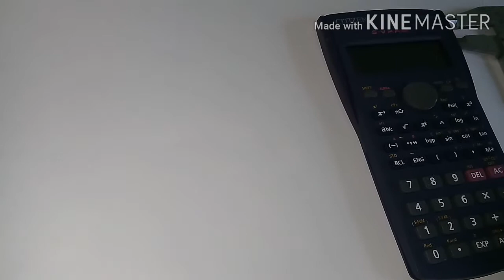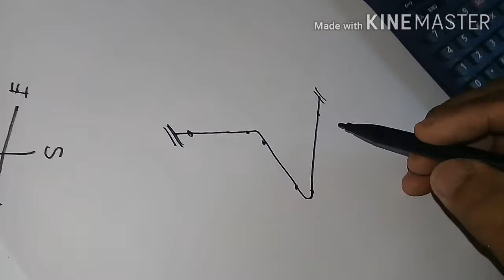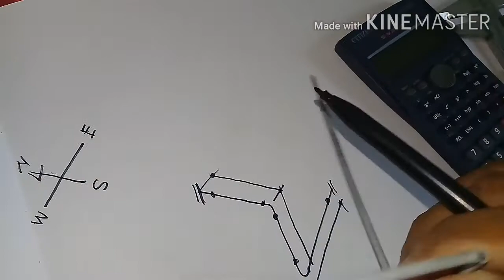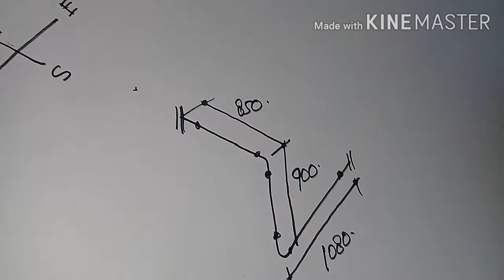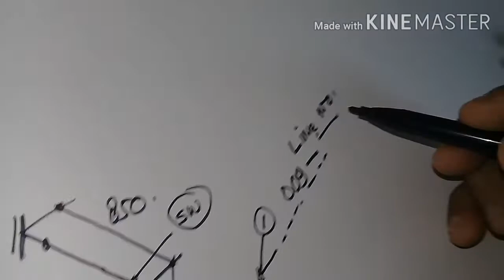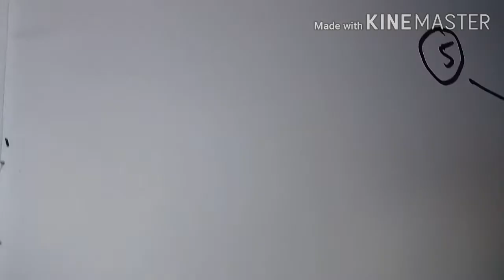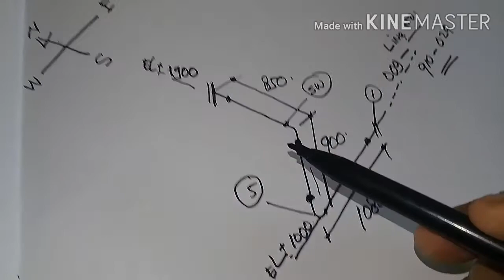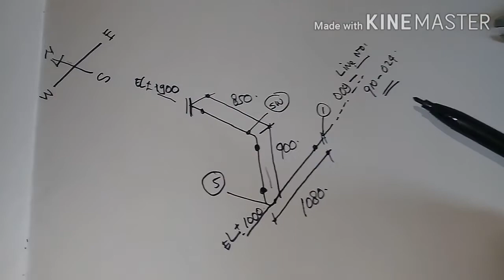isometric bagi pemula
Video ini menjelaskan tentang bagaimana membaca drawing isometric bagi pemula

share dan tekan tombol lonceng nya agar teman2 tidak ketinggalan video2 terbaru dari saya

silahkan klik link di bawah ini untuk melihat video2 yang lain di chanel ini